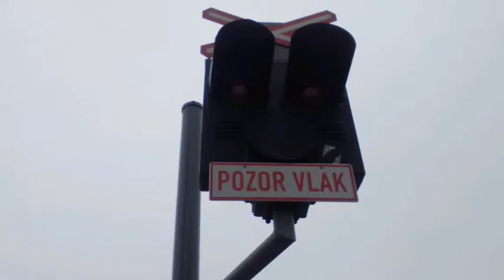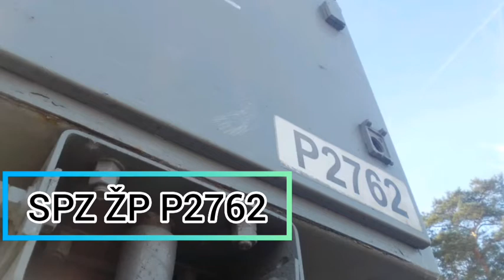Železniční přejezd Neratovice Město #2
Popisek ŽP Neratovice Město #2
Město/Vesnice: Neratovice
Zvonek: El ZV-02
Pásmo:2
Vlak:809 502
Společnost: České Dráhy
Linka: S23
Odkud-Kam: Čelákovice-Neratovice
Druh ŽP: Ažd 71
SPZ ŽP: P2762